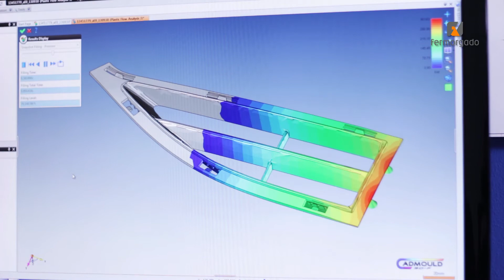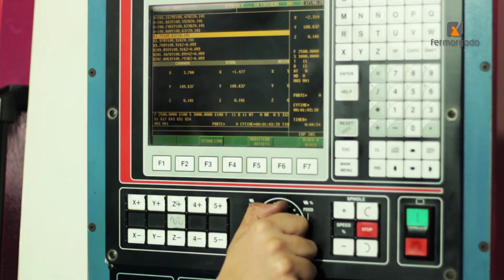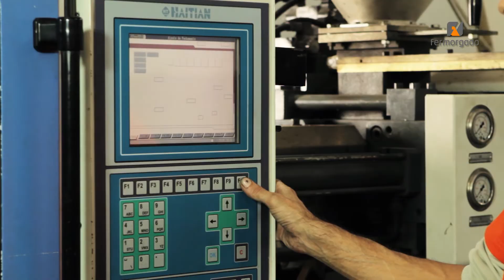Fermorgado corporate video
"A new approach to corporate videos"